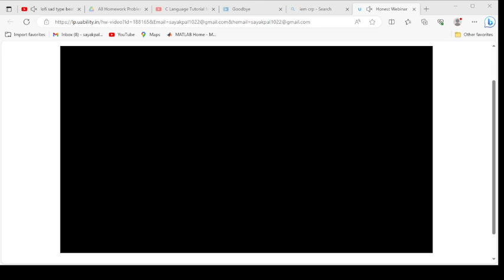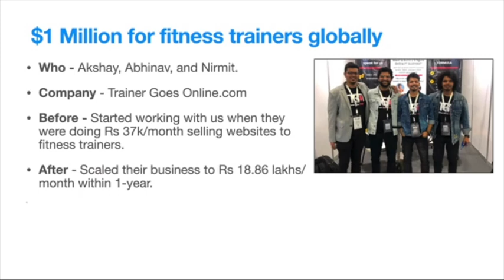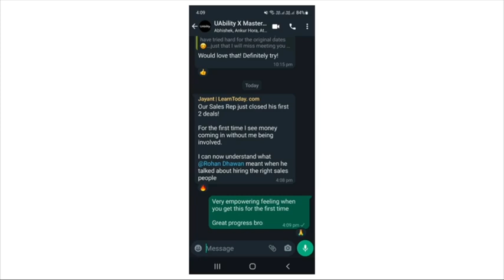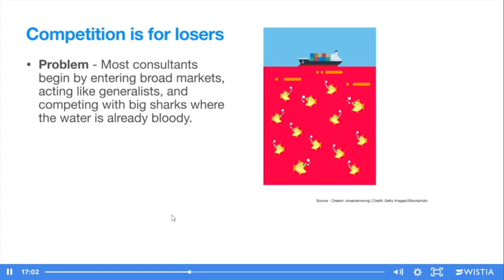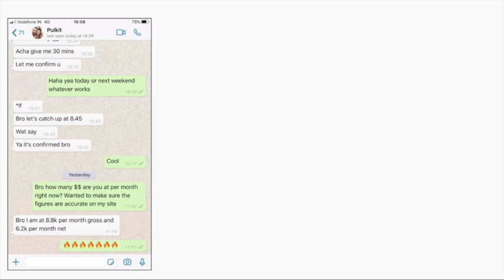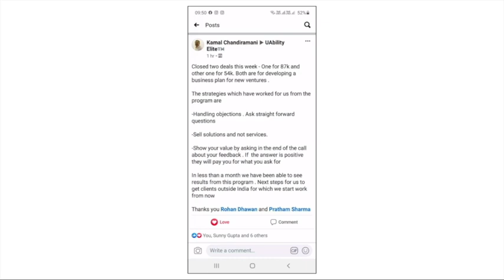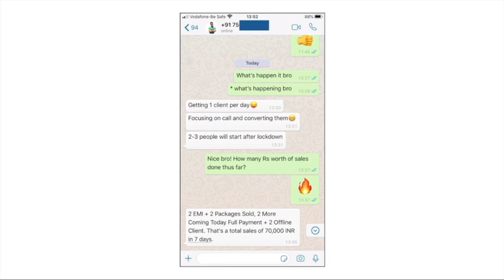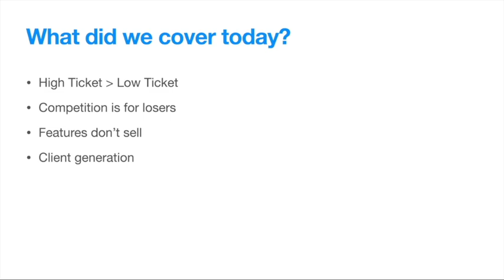HIGH TICKETING MARKETING FUNNEL: INSTANT MONEY